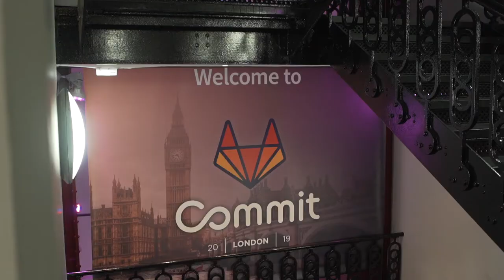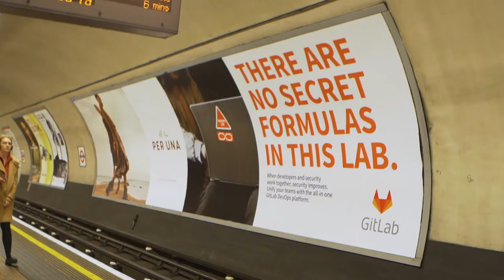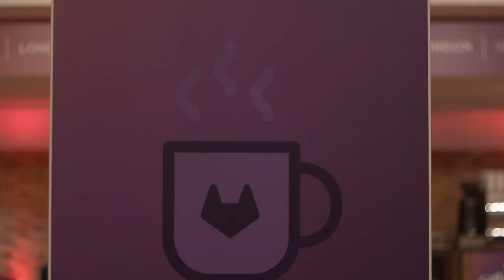GitLab Commit London 2019 Recap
Missed out on our Commit London event? Check out this fun recap!